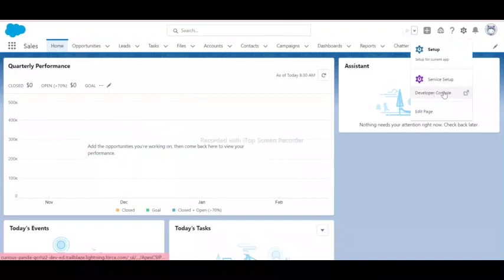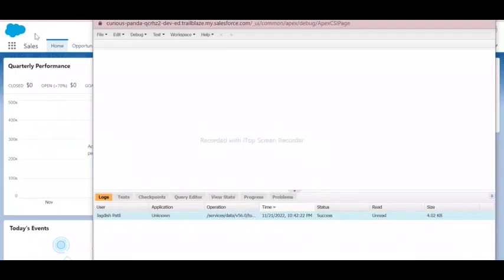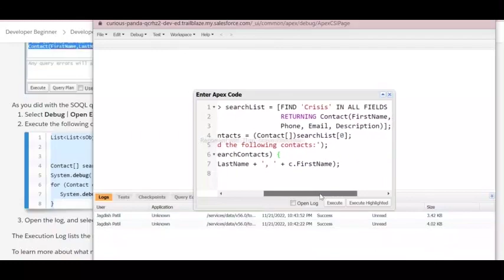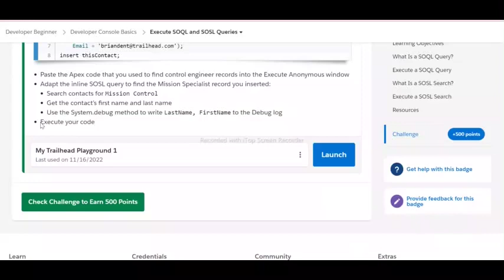Execute SOQL and SOSL Queries | Salesforce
Execute SOQL and SOSL Queries